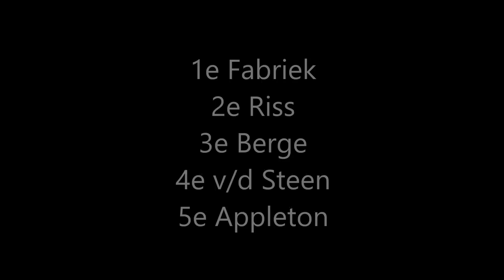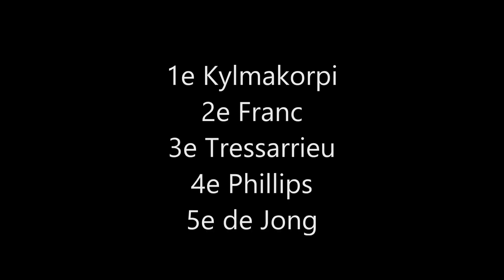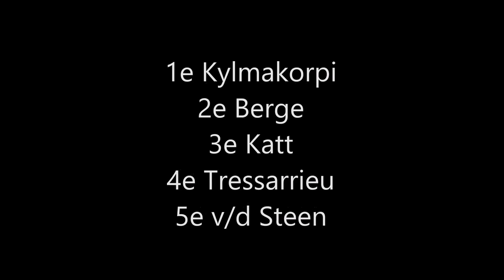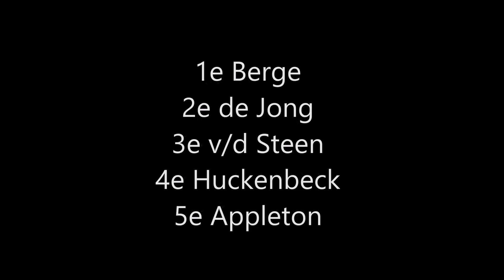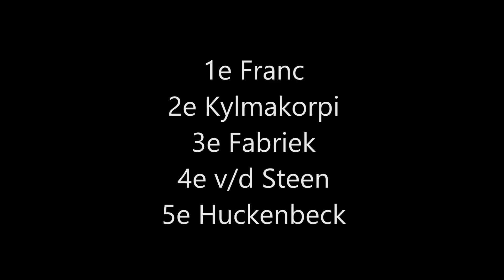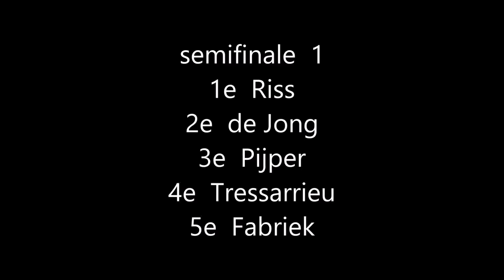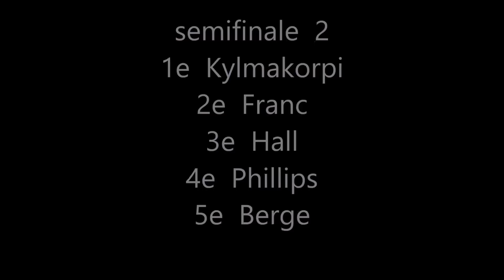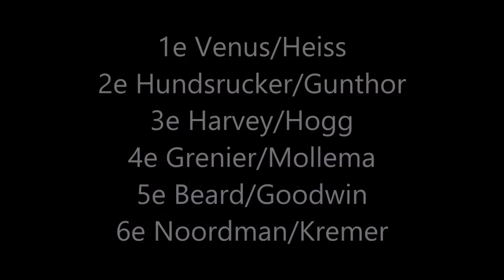Grasbaanrace Eenrum HELE WEDSTRIJD / FULL RACE WK Langbaan 2015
FINALE Zijspannen op 39:51 min.